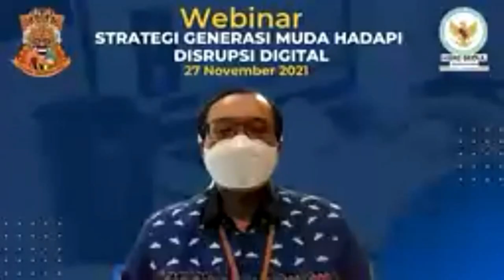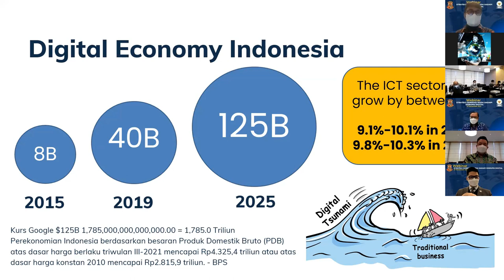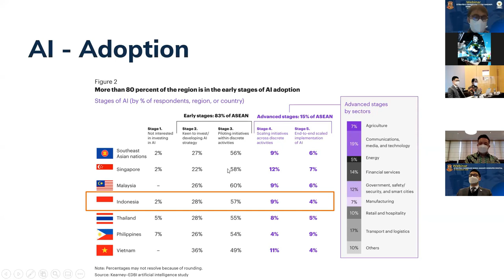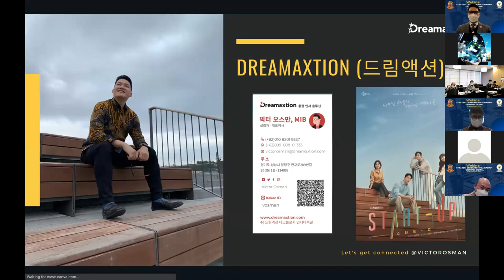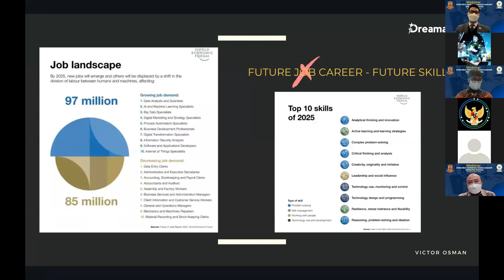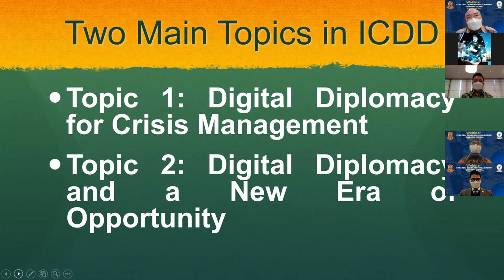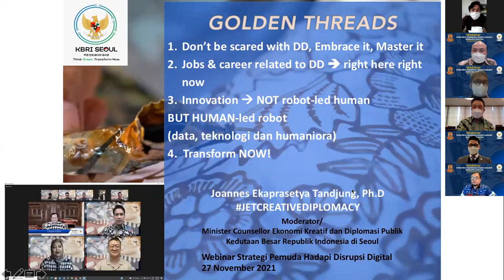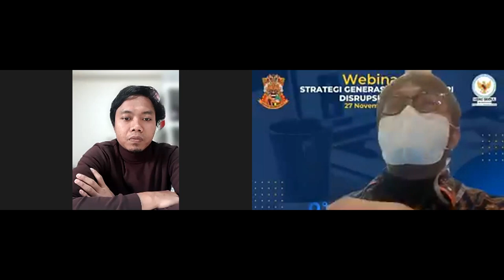Pemuda Indonesia Hadapi Disrupsi Digital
Generasi muda Indonesia tidak perlu kuatir hadapi disrupsi digital. Justru sebaliknya perlu manfaatkan situasi tersebut untuk mewujudkan masa depan yang diharapkan.

Pernyataan itu adalah satu dari sejumlah rekomendasi hasil diskusi pada webinar "Pemuda Indonesia Hadapi Disrupsi Digital" yang dilakukan pada 27 November 2021.
Webinar dibuka resmi oleh KUAI KBRI Seoul dan diselenggarakan sebagai salah satu tindak lanjut KBRI Seoul atas hasil International Conference on Digital Diplomacy tgl 16 November 2021. Menlu Retno Marsudi pada acara tersebut menyampaikan perlunya pengarusutamaan diplomasi digital khususnya di masa pandemi.
Webinar menampilkan narasumber Dr Thomhert Siadari (Asosiasi Peneliti Indonesia di Korea), Victor Osman (CEO Dreamaxtion), Teuku Zulkaryadi (Kepala Kanselerai KBRI Seoul) dan Dr Gogot Suharwoto (Atase Pendidikan Riset Inovasi KBRI Seoul).
Sesi Diskusi berlangsung hangat antara narasumber dan peserta yang sebagian besar merupakan WNI yang bermukim di Korsel. Isu yang didiskusikan sangat beragam, mulai dari bgmn generasi muda Indonesia berkontribusi atasi disrupsi digital, hingga kemungkinan Indonesia menjadi produsen mobil listrik.
Di akhir acara, peserta dan narasumber sepakat bahwa pengembangan talenta di bidang digital di Tanah Air memerlukan kerjasama lintas sektor dan pemangku kepentingan menuju tahun emas 2045